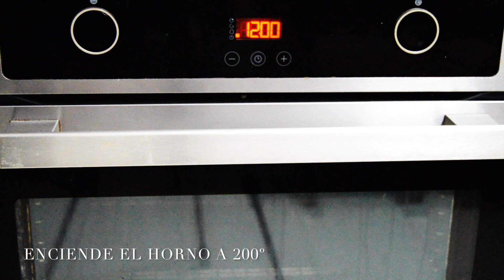MAGDALENAS DE CHOCOLATE | ezzti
¡Muy buenas! Magdalenas de chocolate y aquí tenéis la receta ¡están riquísimas!